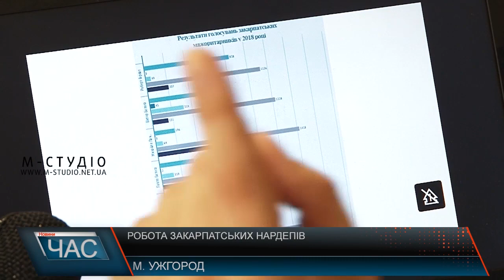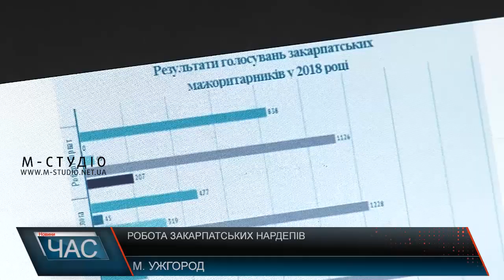Робота закарпатських нардепів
В Ужгороді презентували роботу закарпатських нардепів в Парламенті за перше півріччя 2018 року. Мова про п’ятьох народних обранців, обраних до Верховної ради за мажоритарною системою. Аналіз проводили представники Громадянської мережі ОПОРА, результатами роботи останні поділились із журналістами.